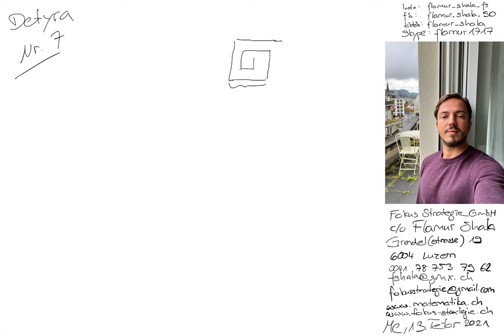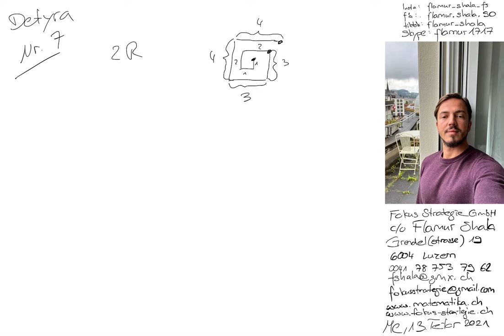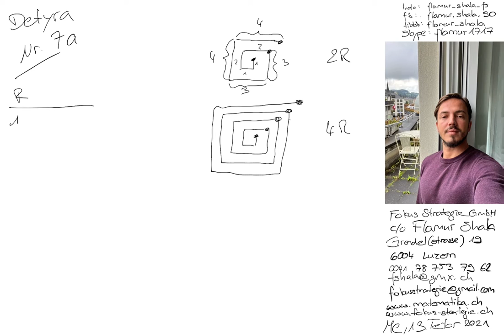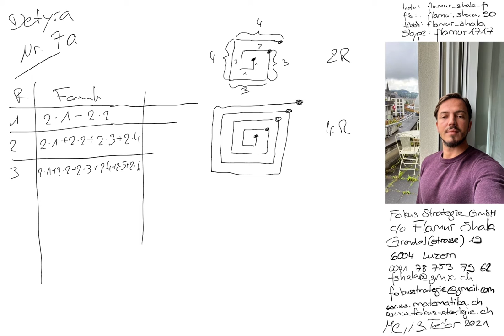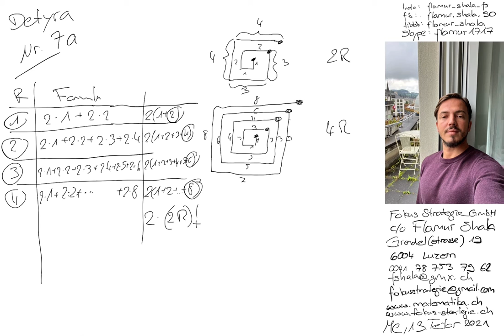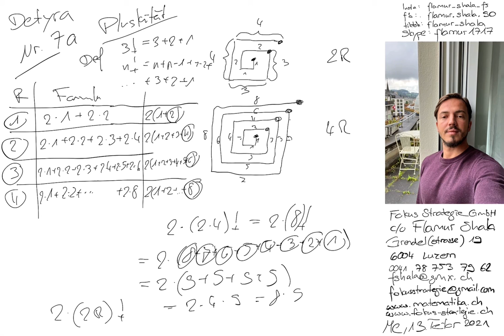Matematikë per Gjimnaz | 2018 Nr. 7a | Provimi i pranimit | Langzeitgymnasium LG | Flamur Shala